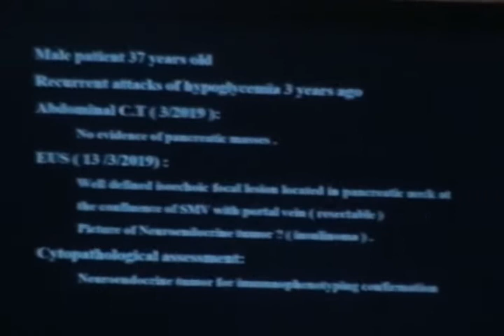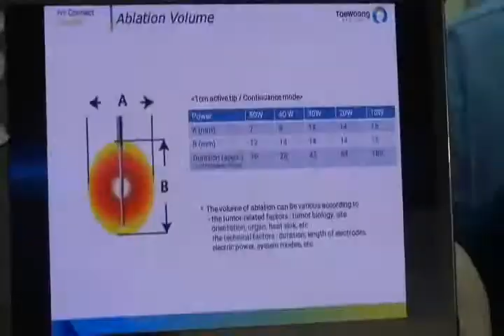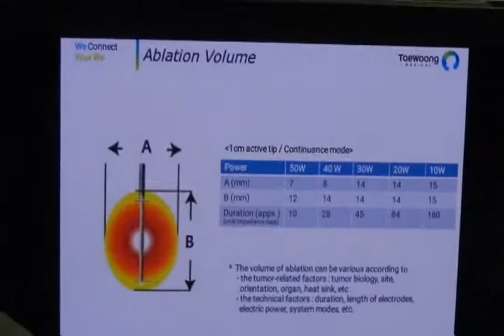4th Endoscopic Ultrasound EUS Basic Course...Case N2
Prof.hissan Okasha